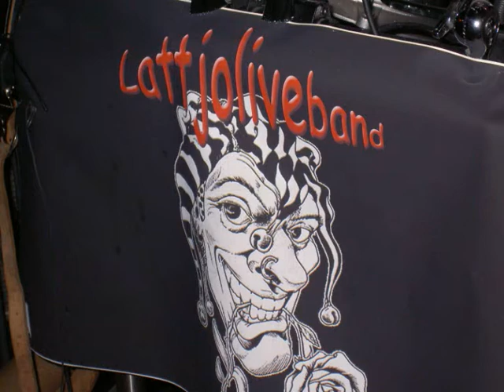Lattjoliveband - Bandet det svänger om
Lattjoliveband - ett rutinerat band med bred repertoar.